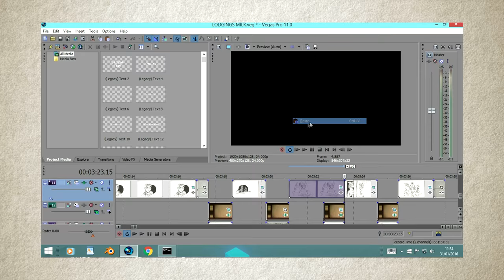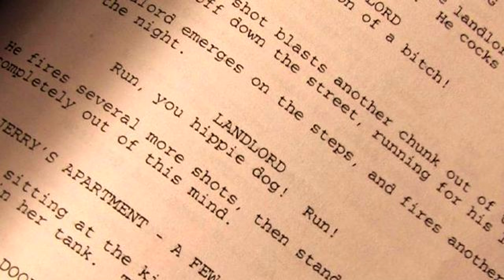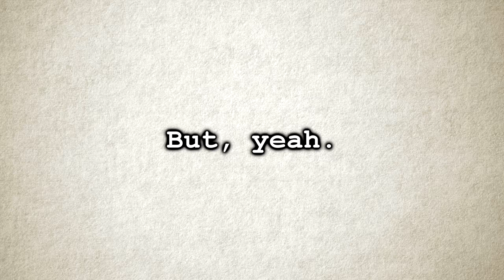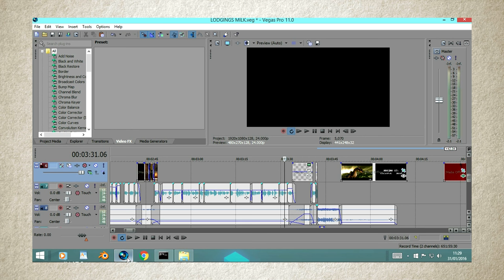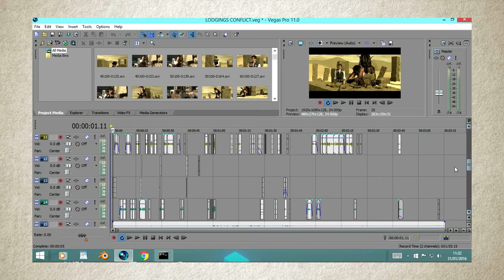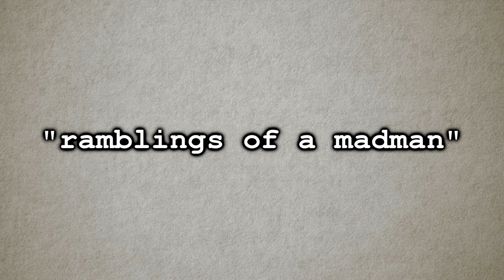Lodgings: "MILK" (Behind the Scenes)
Created by David Armsby.
Lodgings: Episode 4: Behind-the-Scenes.

I think someone asked me for one of these? Right? I remember a comment somewhere asking for a "Making-Of" video... I think.

Anywho, it's something I've wanted to try for a while. Forgive the Game-Theory/Reviewer style. Just tried to make it entertaining. And just tried to be me.
I don't think you guys see the real me much. At all. So here I am. In my naked glory! ...it's been a long day.

Next time there will be more facts and stories from the production, and less dumb gags. This was something I just whipped up during the last week or so of making "Milk". Hope it's watchable!

Also! Tell me if you like this sort of thing. I'll stop if it's annoying and weird.

Everything else by me. Because I'm lonely.